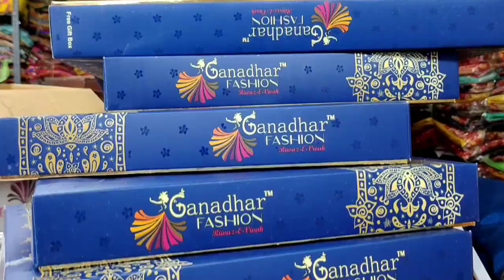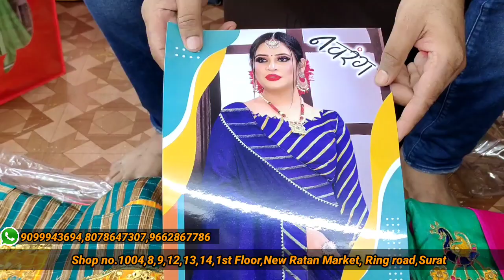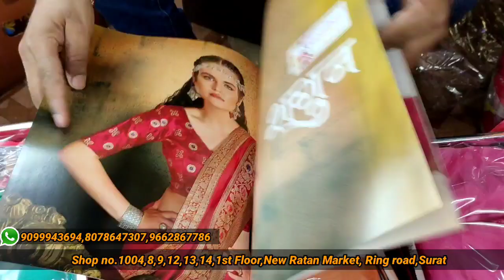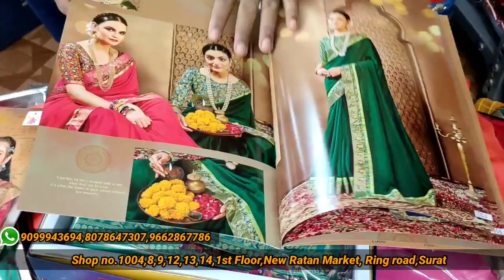NEW FANCY SAREE COLLECTIONS AT ONLY 550/- || WHOLESALE MARKET SURAT || SHREE KAMDHENU TEXTILE SURAT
Welcome to
🙏🌹SHREE KAMDHENU TEXTILE🌹🙏
contact to
1.      Gmail ID
Mukeshrankawat
2.     INSTAGARAM ID